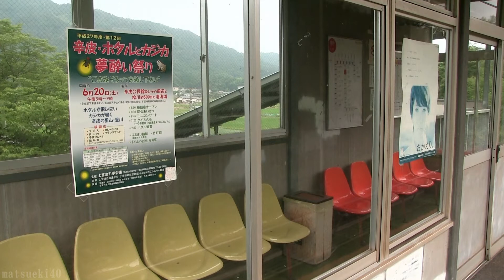～梅雨空の両丹～ 丹鉄宮福線 (2015.6.13)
北近畿タンゴ鉄道から京都丹後鉄道に変わって以降、初の訪問です。
以前はJR西日本からの特急列車を除いて全てディーゼルカーが往来していましたが、2010年3月の改正で消滅したとされる113系電車の宮福線運用が今年度から復活しているようです。

2015年6月13日
京都丹後鉄道 宮福線　荒河かしの木台－宮津